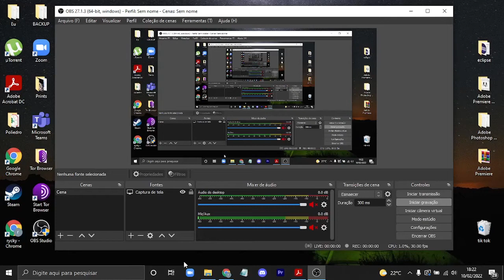SINGLE DOT BUT NFT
Do you like NFTs? In this episode, i've created a single dot nft.

Timestamps:
0:00 - capture
0:05 - art
0:13 - opensea